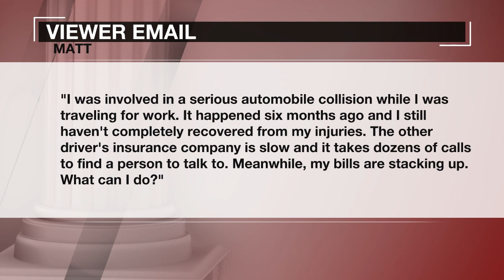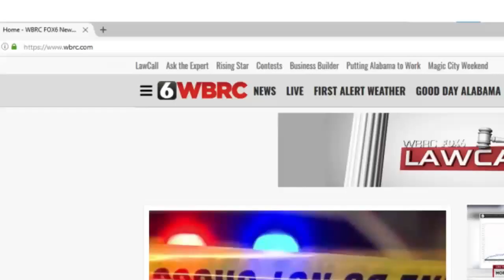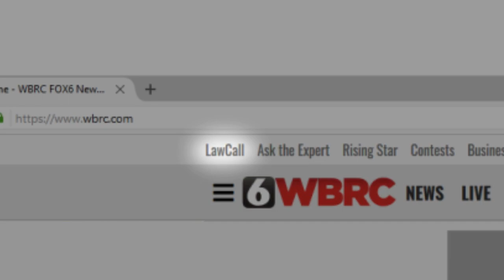LawCall Birmingham, AL - Involved In A Wreck While Traveling For Work - 2023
Viewer Email Question - "I was involved in a serious automobile collision while I was traveling for work.  It happened six months ago and I still haven't completely recovered from my injuries.  The other driver's insurance company is slow and it takes dozens of calls to find a person to talk to.  Meanwhile, my bills are stacking up.  What can I do?"